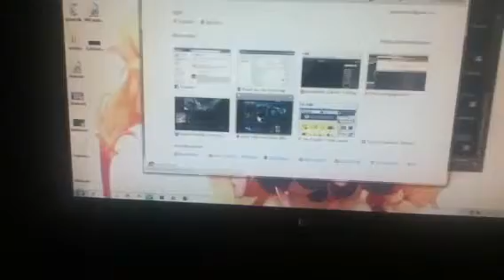Man yells at his budgies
trying to get some work done...